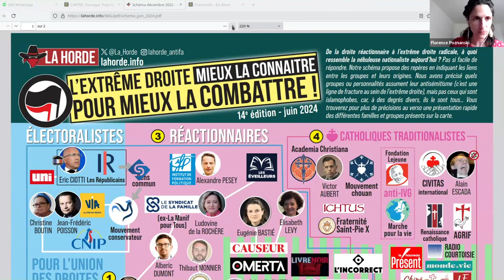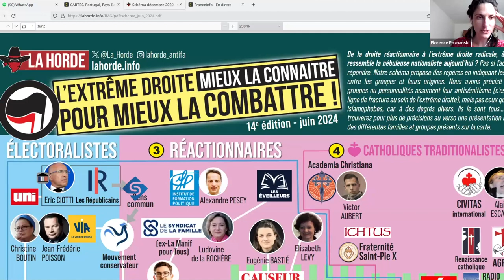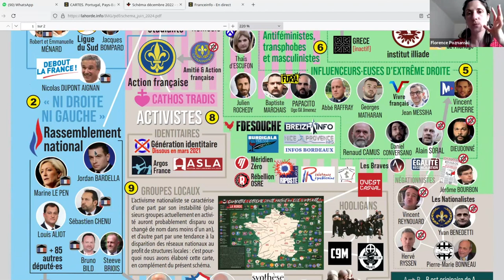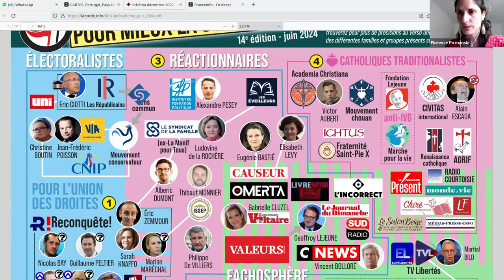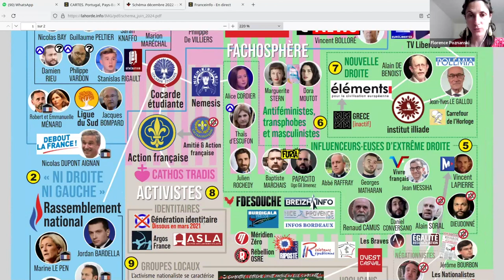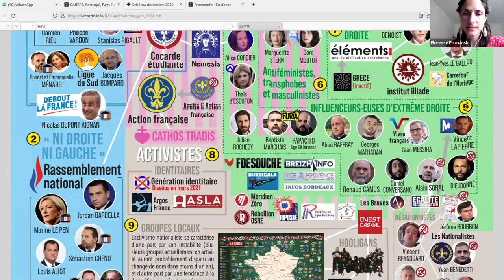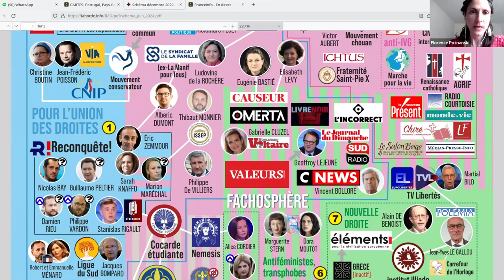Florence Poznanski | A Disputa na Europa | 4° Painel do CASB